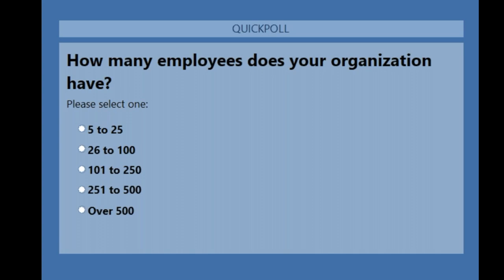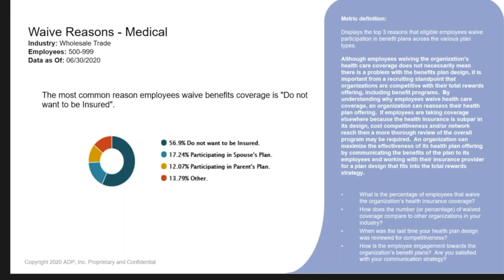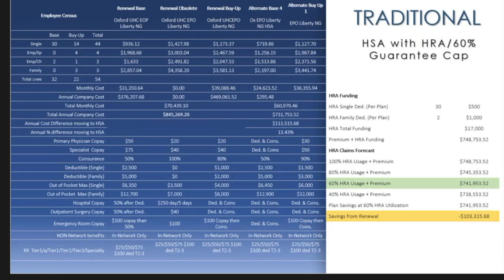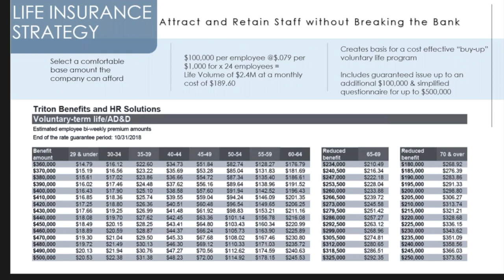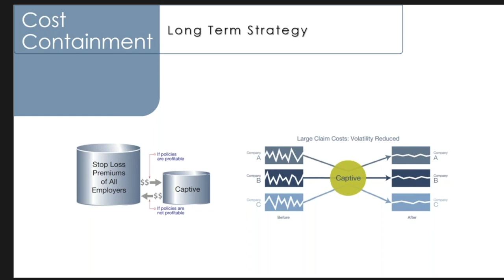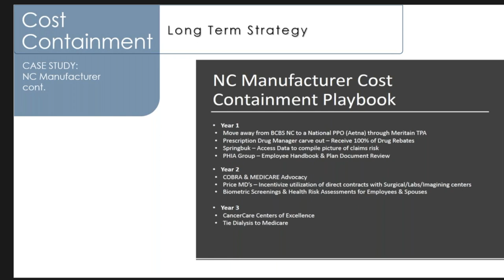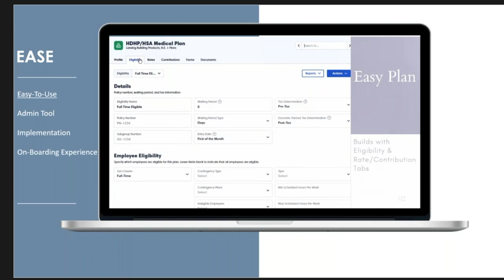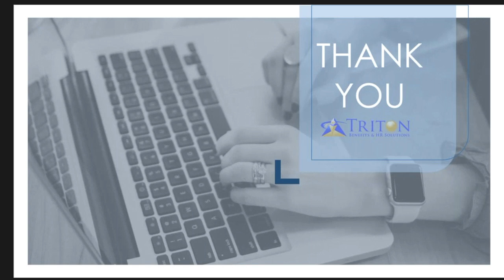2021 Open Enrollment Season Webinar - Triton Benefits & HR Solutions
How To Build an Employees Benefits Package and Implement Virtual Open Enrollment Tools

Triton Benefits and HR Solutions

Toll Free: 1-877-OKTRITON
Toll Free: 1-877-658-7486